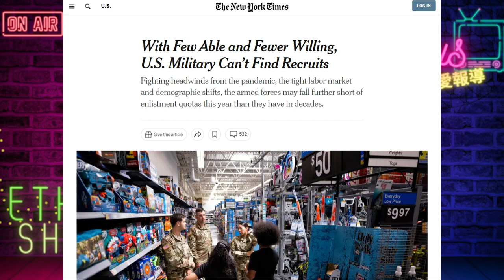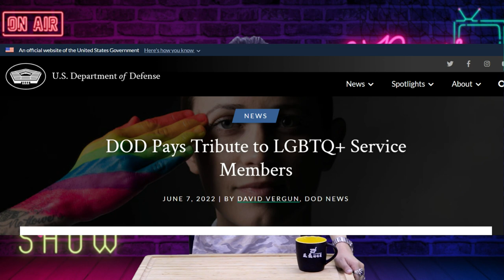美軍鬧兵荒，紐時總結原因 :經濟太好，肥胖問題影響招兵 | 迷你快報